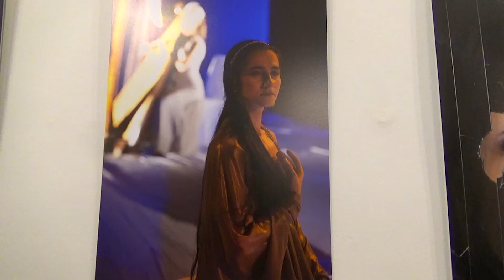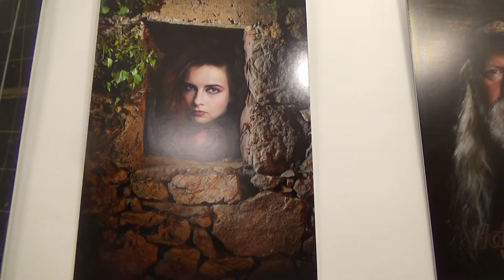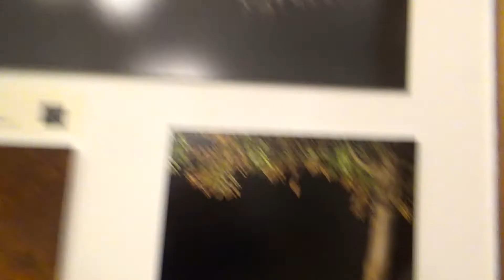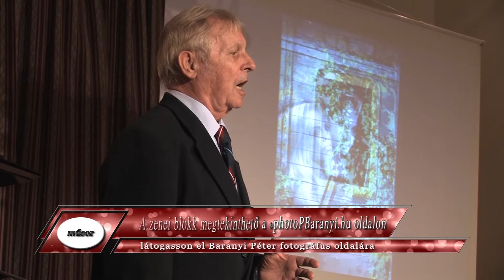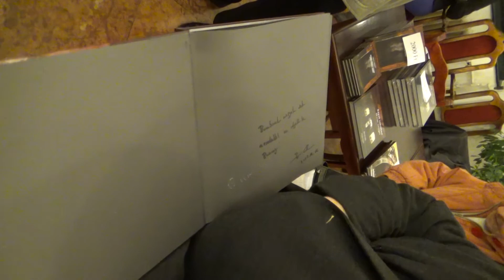Baranyi Péter - Baranyi Ferenc - Visszhang / Echo - könyvbemutató / book launch 2017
Baranyi Péter- fotográfus / photographer - Baranyi Ferenc - költő /writer
Képek tükrében / Mirror Images    - könyvbemutató / book lunch
helyszín / location: Óbudai Társaskör - Budapest 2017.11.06.  / 06th November 2017
a könyvet kiadta a HUNGAROVOX kiadó / launched Hungarovox

műsorvezető/ host: Kaiser László - író dramaturg / writer
megnyitó /opener: Marakovics Ferenc - fotóművész,  photographer
közreműködők / contribute : Merényi Judit- előadósművész / performer, Tóth Gabi és zenekara / Tóth Gabi Band, Csák József és Sárkány Kázmér oparaénekesek / opera singers, Hegedűs Valér - zongoraművész / grand piano, TANGRAM - Fabók Péter zeneszerző / ambient composer.

A könyv megrendelhető / the book can be order : HUNGAROVOX